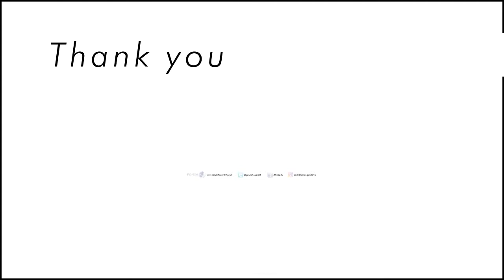Re-Building an Indoor Koi Pond - Will These Fish Regain Their Colour?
Generally, ponds are constructed with a concrete base, and concrete block walls, before rendering. This is done to provide a smooth finish for the fibreglass to be laminated onto. This job was a bit different. We were called to fibreglass over this tiled, indoor koi pond because the white tiles were causing the fish to lose their colour. We fibre glassed over the tiles, and then used a black top coat to help the fish regain their colour. As you can see, by the time we had finished the pond, the fish (stored during the job in a black holding tank) had already began to return to their original colour. As you can imagine, the client was very happy.

Welcome to the Ponds4U official YouTube channel. If you know anyone who might find our content interesting, please don’t hesitate to share. Over the coming months we’ll be updating our channel with lots of new original content including; ‘How to’ home improvement videos, pond builds, and water feature installations, house renovations and conversions.

Thinking of having a pond built? Living in the South Wales (UK) area?

Merchandise coming soon. Watch this space.